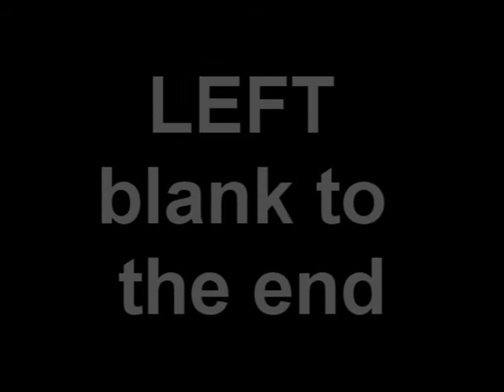Soloist Reach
at thirty millimeters and across cathedral, not all is lost but only much of it